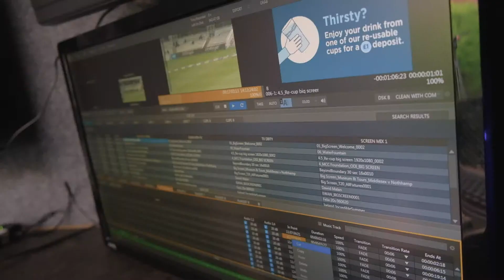Outside Broadcast at CTFest19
Creative Technology's Project Engineer, Dave Gillam, talks to us about Outside Broadcast at CTFest19.